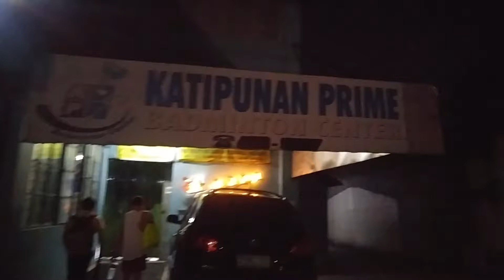LARO TAYO SA KATIPUNAN PRIME BADMINTON CENTER | VLOG #26